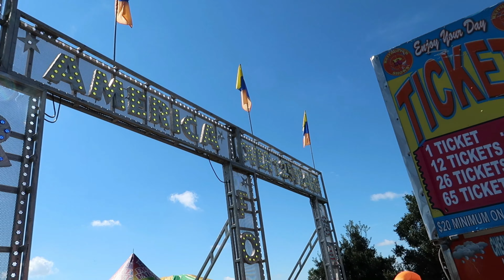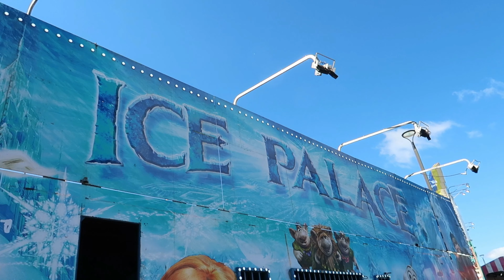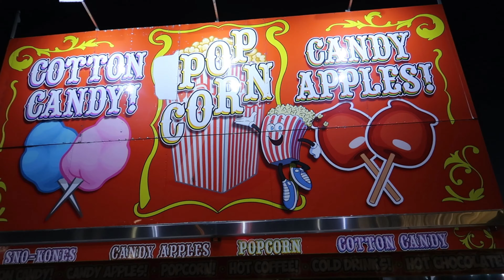Georgia National Fair 2021 Riding a RARE Coaster in Perry Georgia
The 2021 Georgia National Fair in Perry Georgia is one of the largest fairs in the south. They also have one of the RAREST Roller Coasters in the world, The Indy 500.

The video was edited using Filmora X
The camera I use is a Canon G7X Mark II

Mailing Address:
Brother Tim

00:00 Intro
00:45 Sugarplum rides and fun houses
02:10 Sea Lion Show
02:39 Southside Worship
03:20 The Nerveless Nocks
03:57 Fair Food options
04:19 The Fair at night
06:23 The Indy 500 Coaster
09:43 Some Pigs and Outro
10:39 Fireworks